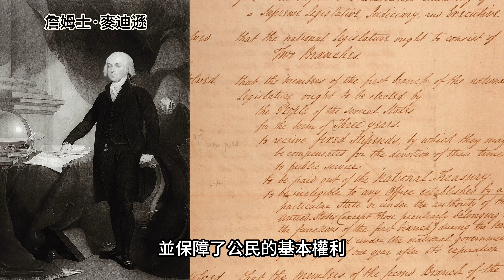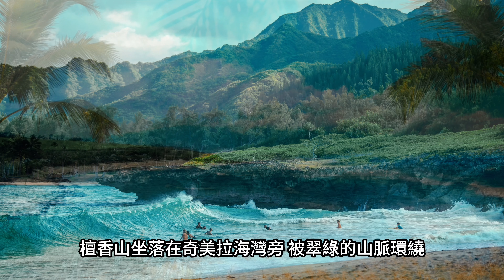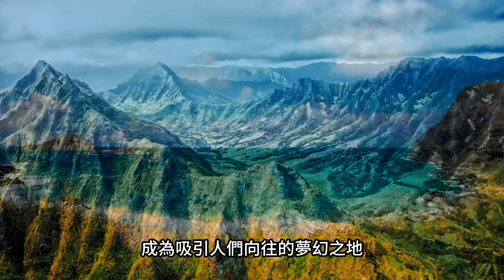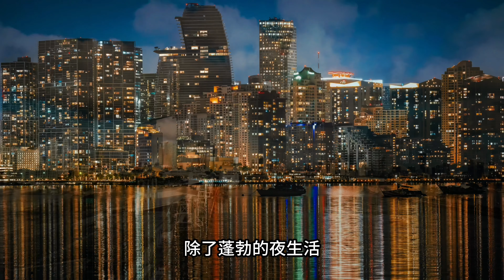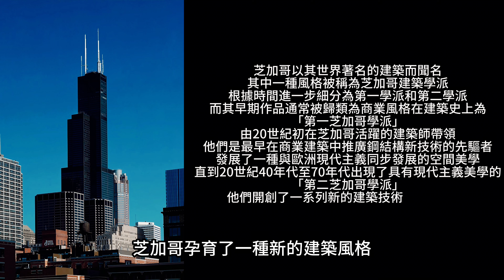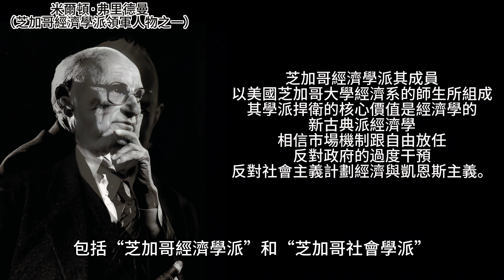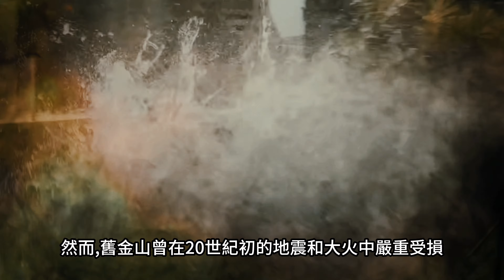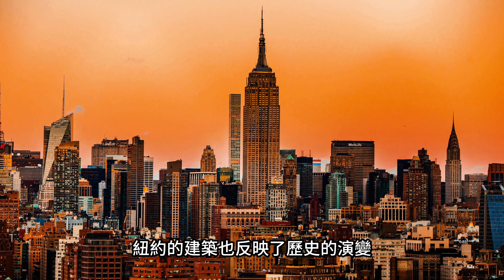美國最讓人嚮往5個城市Top 5 Cities in the United States That Captivate Hearts憧れのあるアメリカのトップ5都市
美國，這片土地見證了歷史的巨變，承載著豐富而多元的歷史故事。我們可以透過深入研究，描繪出這個國家的發展軌跡、文化演進和社會變遷。讓我們從美國的早期歷史開始，追溯這個國家獨特而複雜的過去。美國的歷史可以追溯到數千年前，當地原住民部落在這片土地上建立了豐富的文明。然而，真正的歷史發展始於歐洲殖民者的到來。1492年，哥倫布首次抵達新大陸，開啟了歐洲探險家們對美洲的大規模探索。
17世紀初，英國殖民者開始在北美東海岸建立最早的殖民地。詹姆斯敦、普利茅斯等殖民地的建立標誌著美國歷史的開端。這些早期殖民地面臨著嚴酷的挑戰，包括環境困境、原住民關係和自給自足的建立。17世紀末至18世紀初，13個英屬殖民地開始形成，並逐漸發展出自己的經濟體系和政治體制。這一時期的殖民地生活受到英國統治的影響，但同時也孕育了對自由和自治的渴望。在18世紀中葉，這種渴望逐漸演變成為獨立的動力。1776年，美國大陸議會宣告獨立，成立了美利堅合眾國。這一歷史性瞬間將美國推向了獨立之路，並奠定了國家的基本價值觀，如自由、平等和追求幸福。美國革命的勝利，使美國成為世界上第一個宣告為共和國的國家。
然而，新生的美國在獨立後仍面臨著諸多挑戰。制定憲法的過程中，各州之間存在分歧，特別是對於中央政府權限的擔憂。1787年，憲法簽署，建立了聯邦制度，並保障了公民的基本權利。
19世紀初，美國經歷了西部擴張和區域爭端。路易西安那購地、俄勒岡小徑、德州獨立等事件擴大了美國的領土，同時也引發了奴隸制度問題的激烈爭論。南北戰爭（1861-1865）成為美國歷史上最為血腥和影響深遠的戰爭，最終奴隸制度在南方被廢除。
南北戰爭後，美國進入了重建時期。該時期是政治、社會和經濟變革的時期，旨在重新整合南方各州並解決種族問題。然而，這一時期也充滿爭議，重建政策並未完全解決種族問題，南方各州進入了長期的種族隔離時期。
19世紀末至20世紀初，美國進入了工業化和城市化的時代。二戰後，美國成為了全球最強大的經濟和軍事力量。這一時期的美國經歷了經濟繁榮、科技創新和文化繁榮，同時也面臨著社會問題，包括種族歧視、性別平等和越戰等。
20世紀中葉，美國經歷了社會變革的浪潮。公民權利運動、反戰運動和女權運動等推動了社會價值觀的變革。1960年代和1970年代的文化革命讓美國成為一個更加多元化和開明的社會。
近幾十年來，美國繼續在全球事務中扮演著重要的角色。從冷戰時期到全球化的時代，美國一直是國際事務的關鍵參與者。同時，美國在科技、文化、藝術等方面也持續發揮著引領作用。
但是美國也面臨著一系列挑戰。經濟的不平等、種族問題、氣候變化等成為當代社會的焦點。美國的歷史是一部充滿波折、變革和多元文化的史詩。這個國家在歷史的長河中不斷演變，不斷迎接挑戰，並在不同時期塑造了不同的面貌。

The United States, a land that has witnessed monumental historical changes, carries a rich and diverse tapestry of historical stories. Through in-depth research, we can delineate the trajectory of its development, cultural evolution, and societal transformations. Let's embark on a journey through the early history of the United States, tracing the unique and complex past of this nation.

The history of the United States can be traced back thousands of years when indigenous tribes established rich civilizations on this land. However, the true historical development began with the arrival of European colonizers. In 1492, Columbus first set foot on the New World, initiating extensive exploration by European adventurers.

In the early 17th century, British colonizers began establishing the earliest colonies on the East Coast of North America. The founding of colonies like Jamestown and Plymouth marked the beginning of American history. These early colonies faced harsh challenges, including environmental hardships, relations with Native Americans, and the establishment of self-sufficiency.

By the late 17th century to the early 18th century, the thirteen British colonies began to take shape, gradually developing their own economic and political systems. Life in these colonies during this period was influenced by British rule but also nurtured a desire for freedom and self-governance. In the mid-18th century, this desire evolved into a drive for independence.

In 1776, the Continental Congress declared independence, establishing the United States of America. This momentous event propelled the United States onto the path of independence, laying the foundation for core values such as freedom, equality, and the pursuit of happiness. The victory of the American Revolution made the United States the world's first declared republic.

However, the newly born United States faced numerous challenges after independence. During the drafting of the Constitution, there were disagreements among states, particularly concerning concerns about the authority of the central government. In 1787, the Constitution was signed, establishing a federal system and guaranteeing the basic rights of citizens.

In the early 19th century, the United States experienced westward expansion and regional disputes. Events like the Louisiana Purchase, the Oregon Trail, and the Texas Independence enlarged American territories and simultaneously sparked intense debates over the issue of slavery. The Civil War (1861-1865) became the bloodiest and most impactful war in American history, ultimately leading to the abolition of slavery in the South.

After the Civil War, the United States entered the Reconstruction era. This period marked political, social, and economic changes aimed at reintegrating Southern states and addressing racial issues. However, the Reconstruction policies did not fully resolve racial problems, leading to a long period of racial segregation in Southern states.

In the late 19th century to the early 20th century, the United States entered the era of industrialization and urbanization. Post-World War II, the United States became the world's strongest economic and military power. This period witnessed economic prosperity, technological innovation, and cultural flourishing, along with social issues such as racial discrimination, gender equality, and the Vietnam War.

In the mid-20th century, the United States underwent a wave of social reforms. Movements like the Civil Rights Movement, anti-war protests, and the women's liberation movement drove changes in societal values. The cultural revolution of the 1960s and 1970s made America a more diverse and enlightened society.